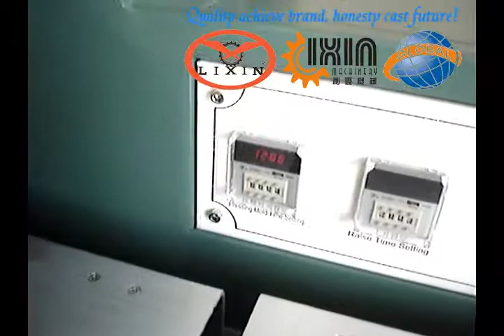PVC irregular figure on cloth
logo on clothes, logo on mats etc